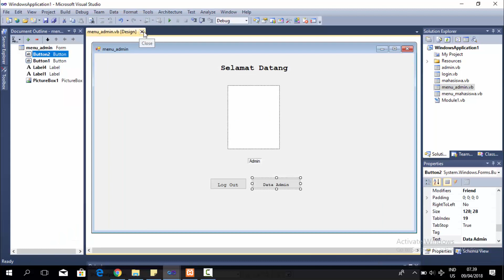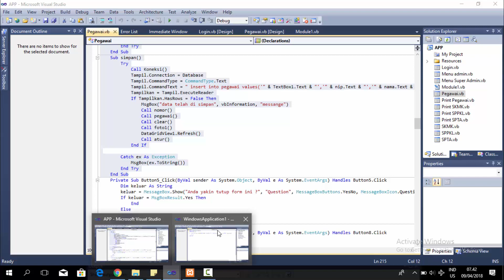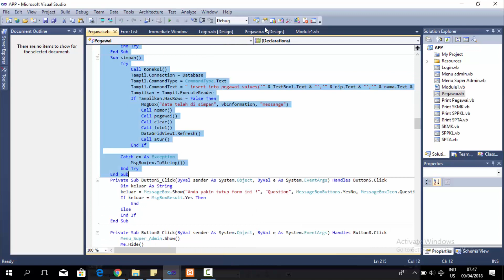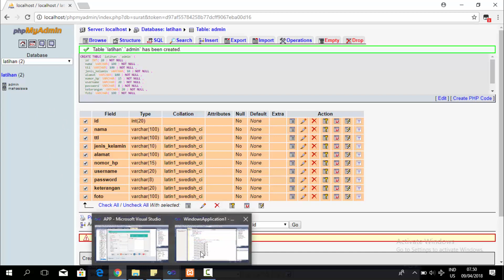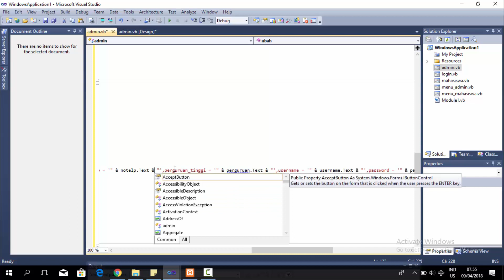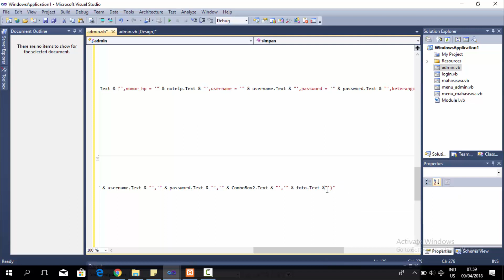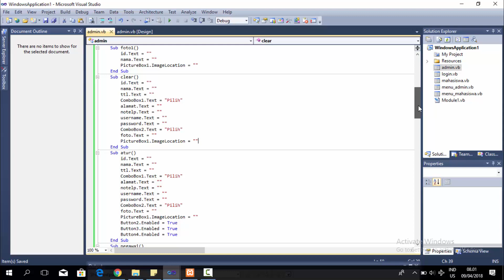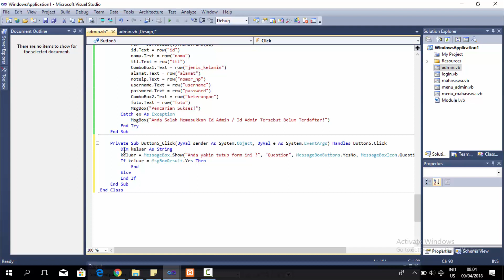cara membuat browse foto atau upload foto ke visual basic 2010 atau vb 2010(part3)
Link download latihan vb browse foto

Maaf jika tutorial jauh dari kata sempurna, copy paste dari project yang sudah jadi karena kalau buat dari awal pasti kelamaan.